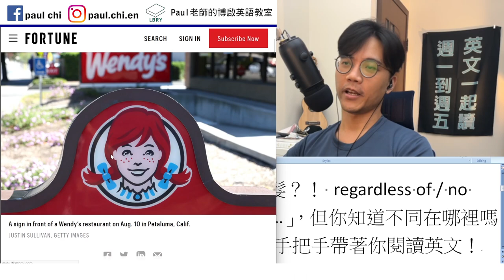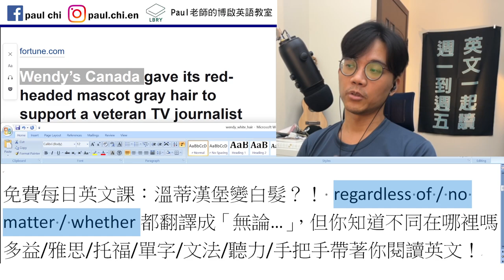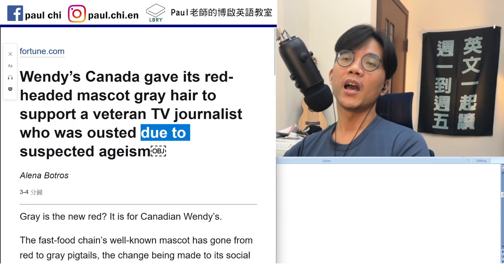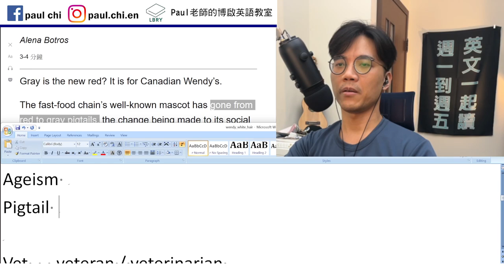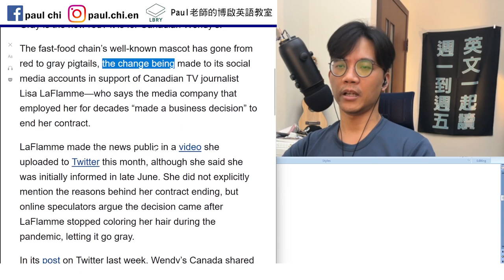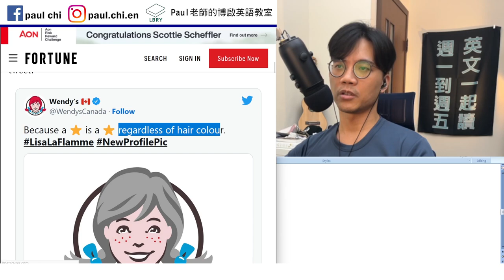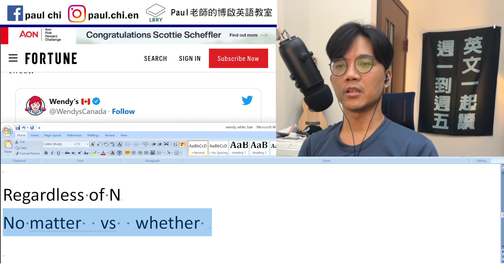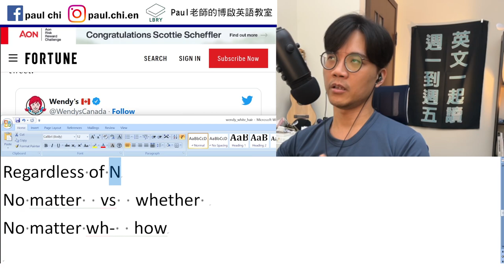【ep 517】溫蒂漢堡變白髮？！ regardless of / no matter / whether都翻譯成「無論…」，不同在哪裡？ 多益/雅思/托福/單字/文法/聽力/手把手帶著你閱讀英文！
Notes:

免費每日英文課：溫蒂漢堡變白髮？！ regardless of / no matter / whether都翻譯成「無論…」，但你知道不同在哪裡嗎？ 多益/雅思/托福/單字/文法/聽力/手把手帶著你閱讀英文！

Mascot 吉祥物
Ousted  oust
Ageism
Pigtail

Vet   veteran / veterinarian
Wendy’s  為什麼要一撇s?

…, the change being made…
…, and the change is made…

Hair dye

Regardless of N
No matter  vs  whether
No matter wh-  how

LBRY: Paul老師的糟糕英語教室